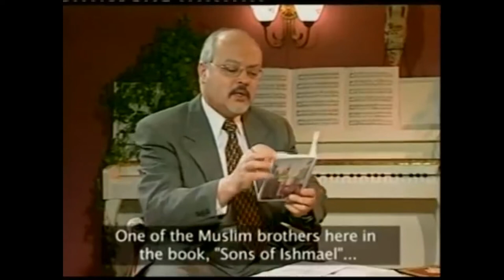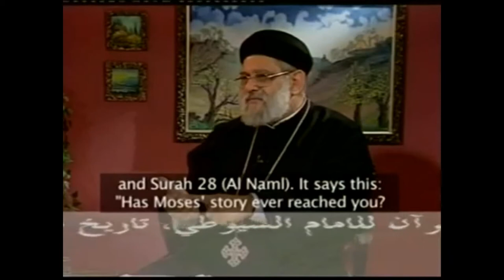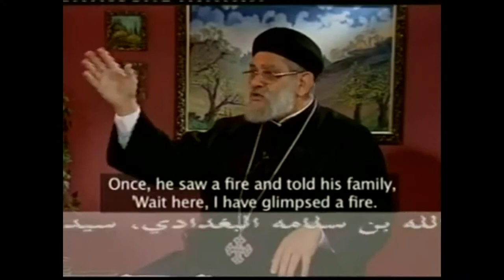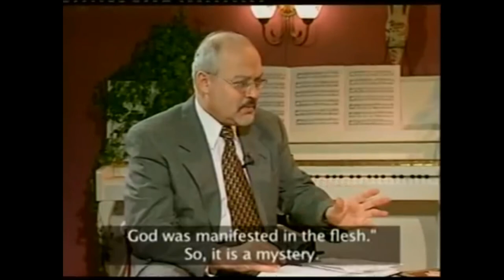Fr. Zakaria Botros 12 - Muslim Objections to the Bible and the Divinity of Christ